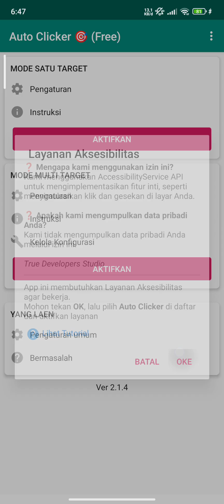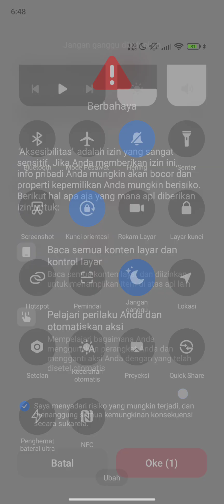TCG Card Shop Tycoon Simulator Android Gameplay # 30 END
Di video ini, kita akan mengelola toko kartu dalam game TCG Card Shop Tycoon Simulator! Kamu akan merasakan serunya menjadi pemilik toko kartu, dari mengatur stok kartu, melayani pelanggan, hingga membangun koleksi terbaik. Mulai dari kartu legendaris hingga booster pack, semuanya ada di sini. Saksikan bagaimana aku membangun toko impian dan berkembang menjadi penguasa bisnis kartu!